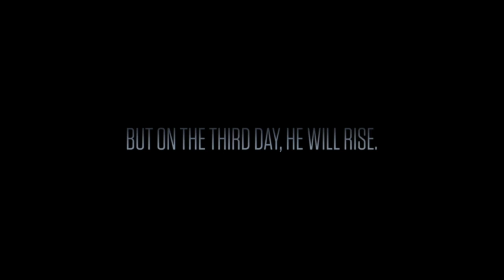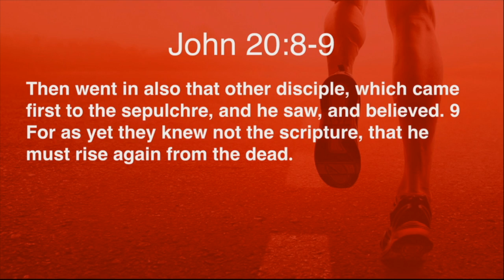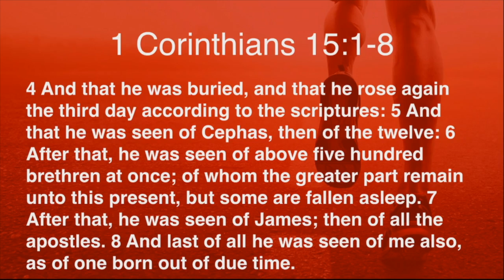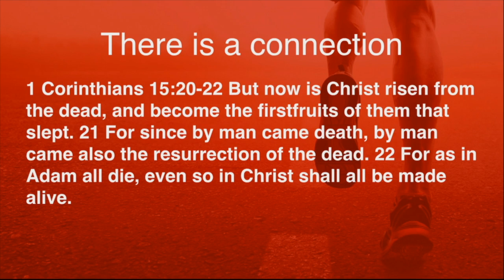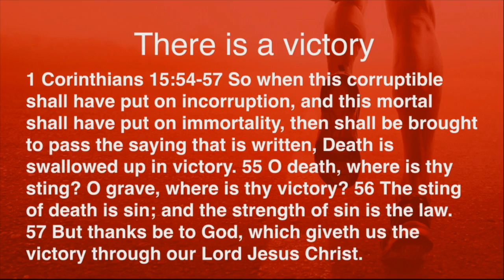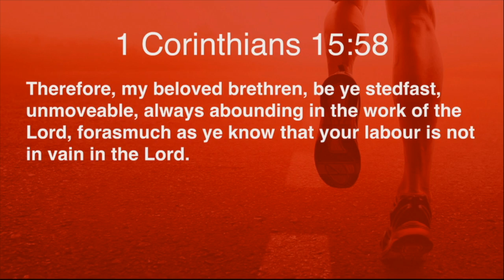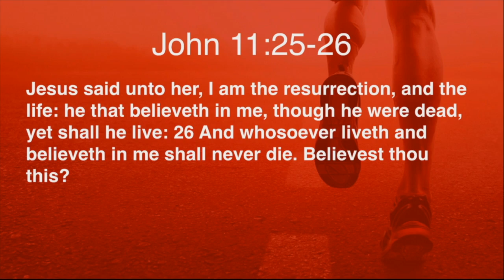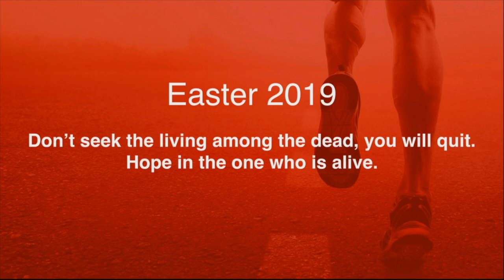Why? When "Just Do It" Doesn't Keep You Motivated - The Resurrection of Christ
Join City Light Baptist Church as Pastor Matt Lahmann continues the sermon series Why?  When "Just Do It" Doesn't Keep You Motivated - The Resurrection of Christ